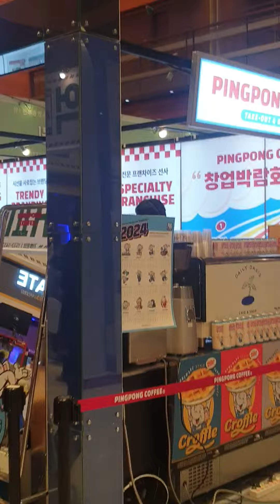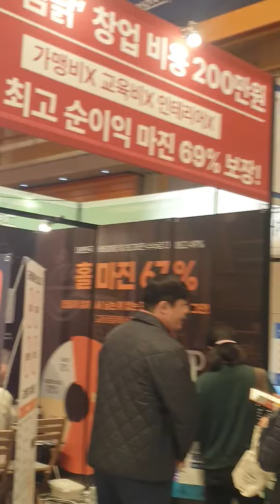2024년 3월 22일(1)